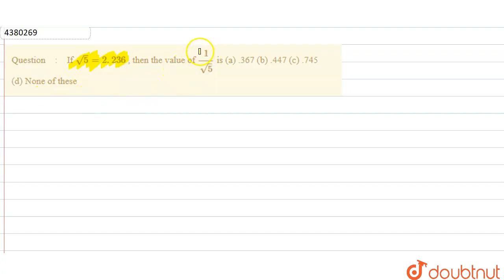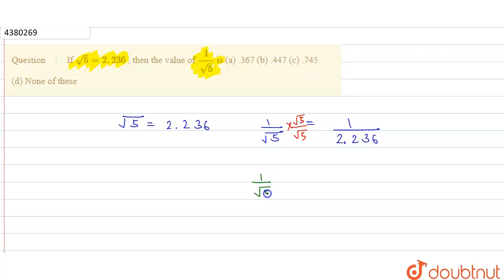If sqrt(5)=2. 236\n, then the\r\nvalue of 1/(sqrt(5))\nis\n(a)\r\n.367 (b) .447 (c) .745 (d) Non...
If sqrt(5)=2. 236\n, then the\r\nvalue of 1/(sqrt(5))\nis\n(a)\r\n.367 (b) .447 (c) .745 (d) None of these
Class: 14
Subject: MATHS
Chapter: SQUARE ROOTS AND CUBE ROOTS
Board:CBSE

👉 Have Any Query? Ask Us.